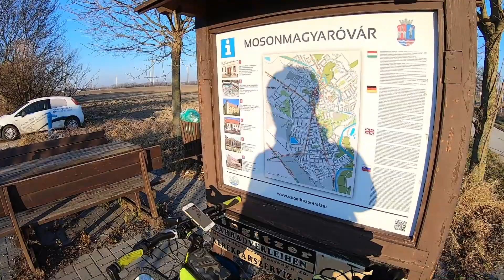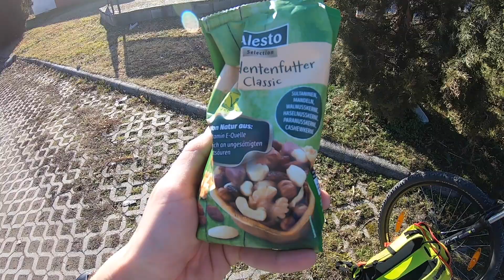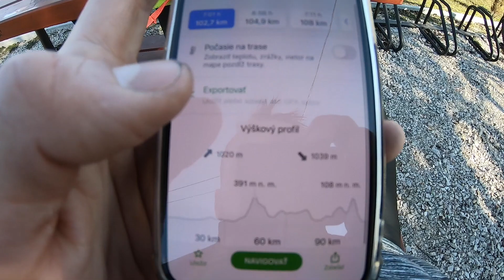Mrazivých 200km na bicykli do Budapešti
Je to náročné vydržať zimnú sezónu bez výletov na bicykli. Preto som sa rozhodol vyraziť za každú cenu.